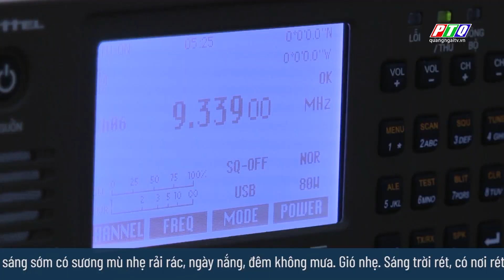Bản tin thời tiết [Tối 18/12] | PTQ